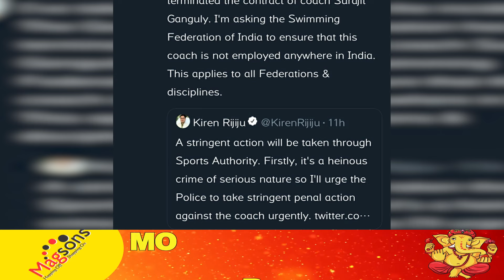TEACHERS' DAY SPECIAL: Student has been molested by Swimming Coach